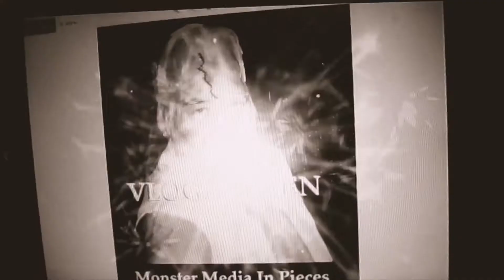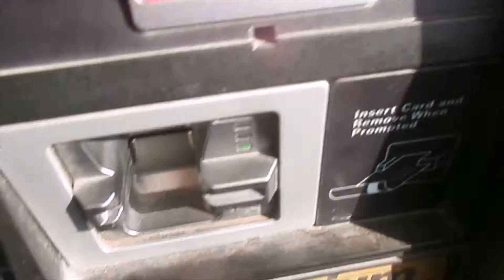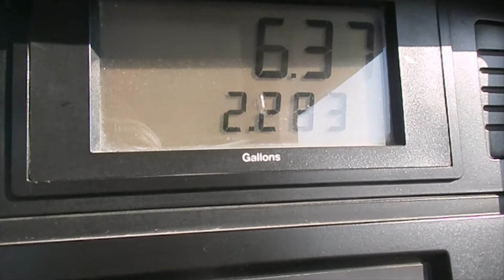Vloginstien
VLOGINSTIEN       monster media in pieces